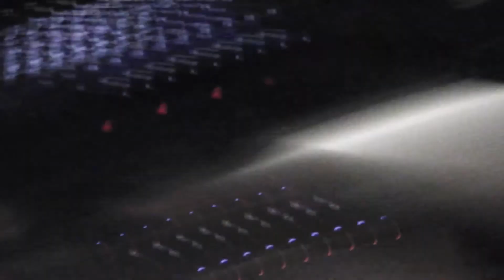Herbei oh ihr Gläubigen - Autofahrt nach Sweden mit Tiere